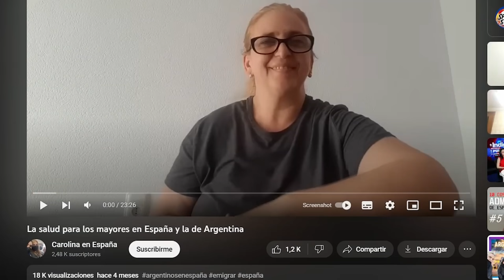🇲🇽 🇪🇸😮ASI ATIENDE LA SALUD PUBLICA A UN ADULTO MAYOR EN ESPAÑA😬 mexicano reacciona a españa extranje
🇲🇽 🇪🇸😮ASI ATIENDE LA SALUD PUBLICA A UN ADULTO MAYOR😬 mexicano reacciona a españa extranjero reaccionando a españa.